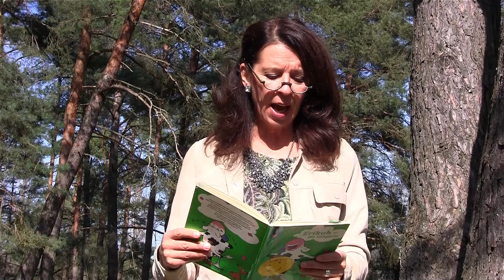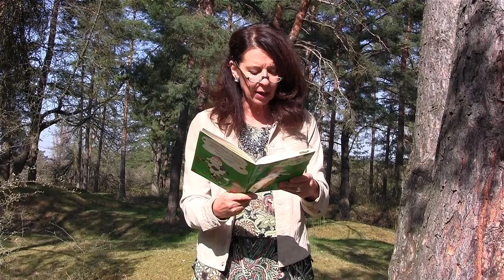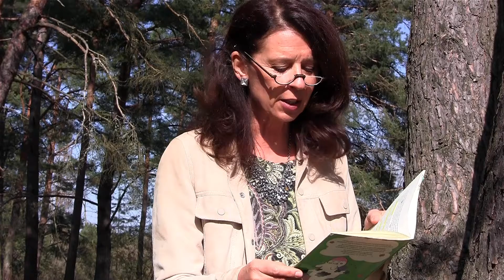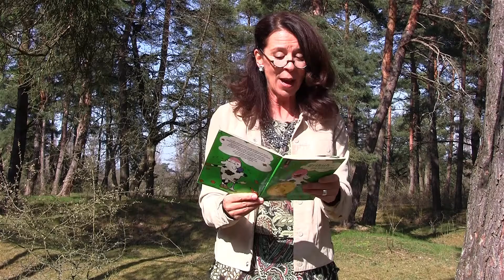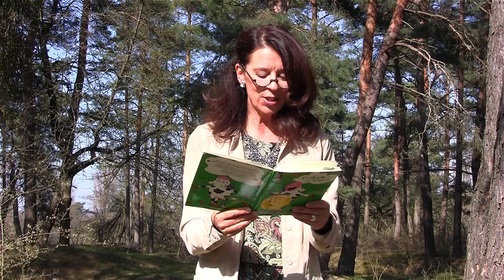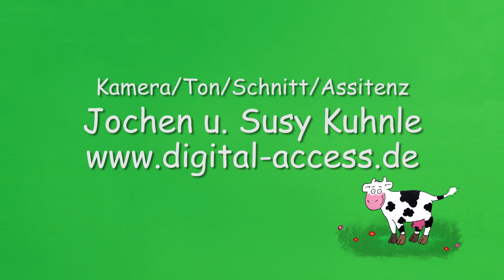Erikuh die Sängerin Teil 3 / 3 Finale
Eine Lesung mit Sigi Gall           Für Kinder ab 6 bis 99 Jahre

Ein Geschenk von uns an Euch.

Aufgenommen haben wir drei Ausschnitte des Buches  für die Stadt Rottenburg auf Bitte
von Elke Ursinus für die Seelenpflege der Rottenburger Menschen in der Corona Krise – möge meine  Geschichte Herzenswärme und Lächeln fördern.

Gerne darf der Link geteilt werden und jeden Menschen erfreuen.

Teil 1   Erikuh die Sängerin – was bisher geschah und  zum Lachen bringen

Teil 2   Erikuh die Sängerin – Musikfest

Teil 3    Erikuh die Sängerin – Finale